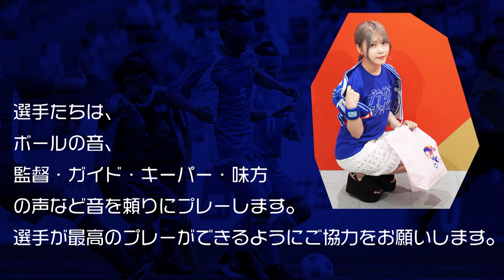川後陽菜さんが教える！ブラサカ観戦上の注意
7月7日にアミノバイタルフィールドで行われる「第18回 アクサ ブレイブカップ ブラインドサッカー日本選手権」の大会応援マネージャーに川後陽菜さんが就任しました！

今回はブラインドサッカーを観戦するにあたり注意すべきポイントを教えていただきました！

★大会詳細★
第18 回 アクサ ブレイブカップ ブラインドサッカー日本選手権FINALラウンド
7 月 7 日（日） ＠アミノバイタルフィールド（東京都調布市）
10:00　開場
11:00　3位決定戦　buen cambio yokohama VS 兵庫サムライスターズ
13:30　決勝戦　free bird mejirodai VS 埼玉T.Wings

★川後陽菜さんプロフィール★
長崎県出身。2011年乃木坂46の一期生オーディションに合格し、上京。グループ活動中は、川後Pの愛称でプロデュース業やファッション誌『Popteen』の専属モデルを務めた。2018年12月でグループを卒業し、現在はフリーでマルチに活動中。1998年3月22日生まれ。